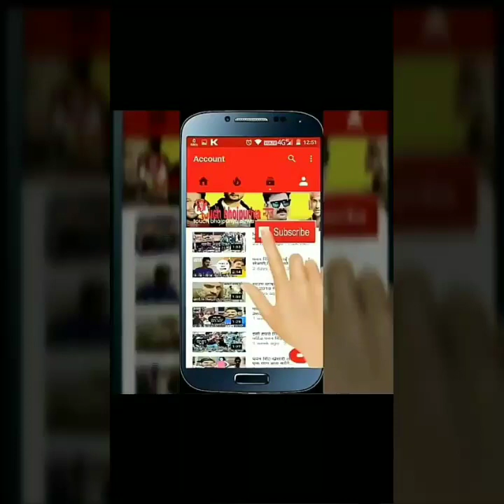2019 में भोजपुरी स्टार किसको देंगे वोट जाने ख़बर न्यूज़ 2019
इस विडियो में पवन सिंह की फ़िल्म शेर सिंह कब आ रही है हमने बताया है

धन्यवाद।

                         स्वागत है

Special thanks pawan singh,khesari lal, nirahu,manoj tiwari,akshra and other stars

Pawan singh

Amrpali dubey

Akshra singh

Ritesh pandey